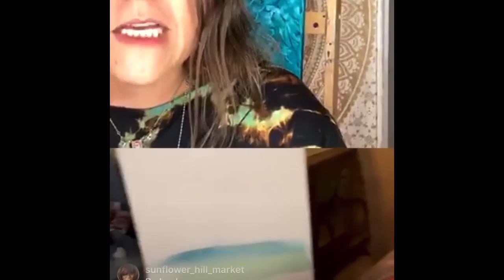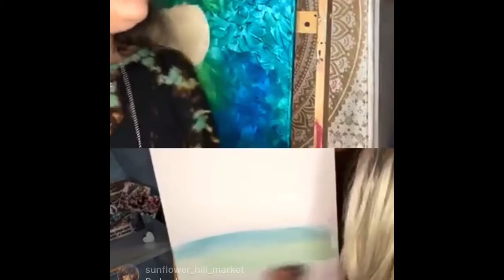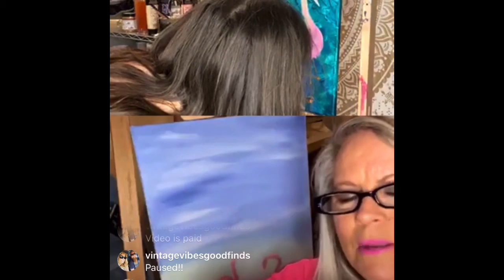Painting Flamingos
Flamingo painting for Flamingos for Amber